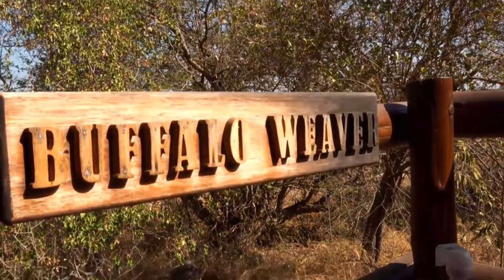Sausage Tree Safari Camp experience